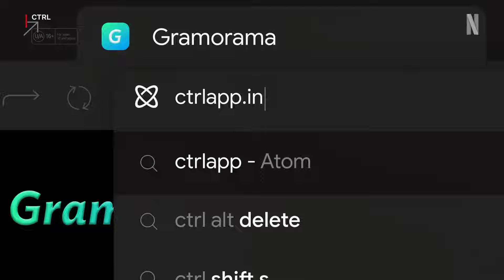Top 7 New Release Hindi Web Series October 2024